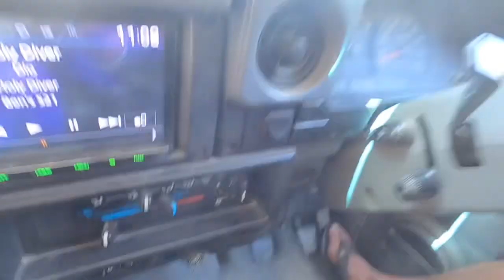MIDDLE HILL DREAM WEEKEND!!!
Middle Hill dream weekend in New Zealand!

If you’re ever up the top of the south island in New Zealand, Middle Hill Bike Park is a place you can not miss!

Me and the boys headed out there to do some riding, catch up with friends and drink some beers and of course film a vlog for you all to enjoy!!